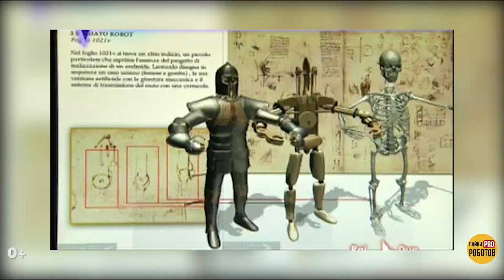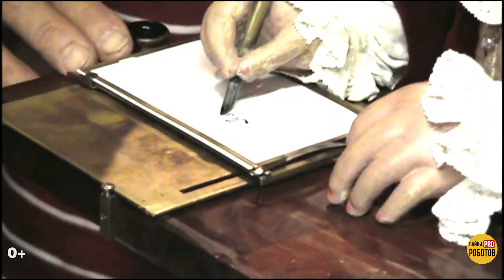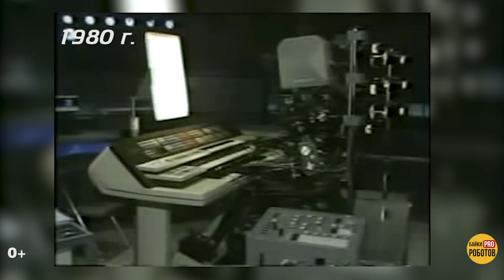История гуманоидных роботов: от Леонардо да Винчи до Boston Dynamics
История гуманоидных роботов: от Леонардо да Винчи до Boston Dynamics. Когда появились первые гуманоидные роботы и кто их создал? Удивительные факты и история робототехники. Вся история роботов в одном видео.
Если вы видели наши выпуски Крутые роботы и Невероятные роботы, вы знаете обо всех самых новых и продвинутых роботах на сегодня. Но, возможно, вы не знаете, что первые роботы в мире были созданы несколько веков назад, и что умели первые роботы история которых начинается так рано. А также, что робот София была не первым гиноидом, так похожим на человека, робот Теспиан хотел отобрать работу у Джони Деппа, а робот Асимо начинался вовсе не в 2000 годах. Наше новое видео включает все интересные факты об истории гуманоидных роботов, обо всех этапах и достижениях в их разработке в хронологическом порядке. Надеемся вам понравится наше интересное видео и вы поставите ему лайк)